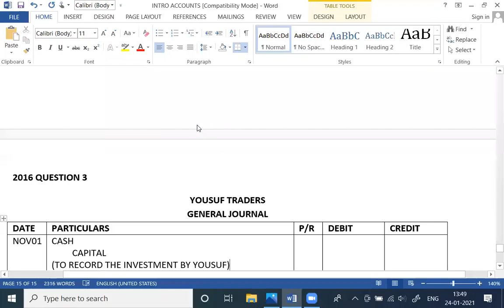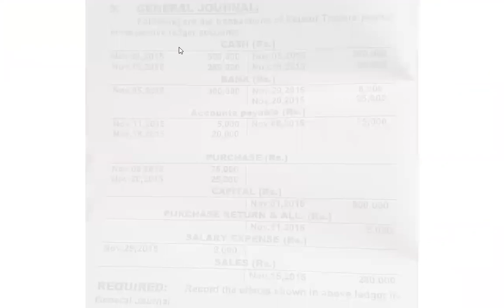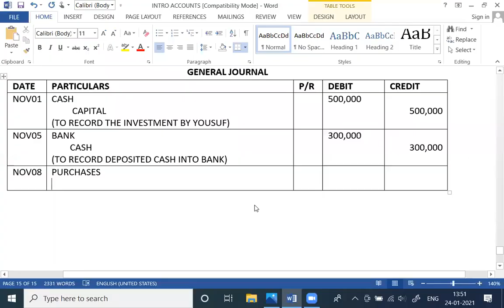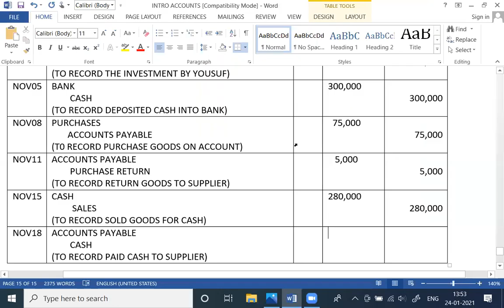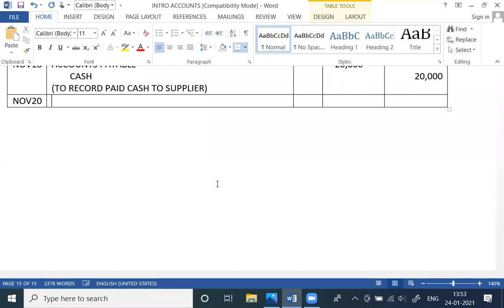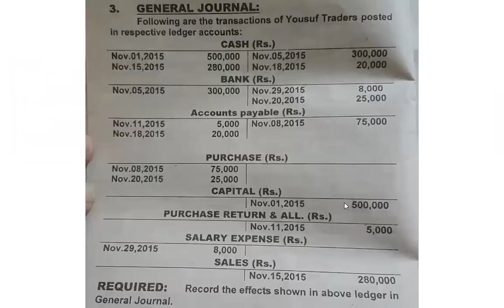1st Year | General Journal 2016 | Accounting BIEK